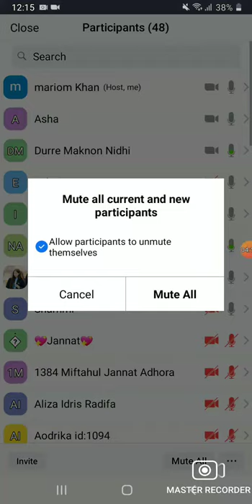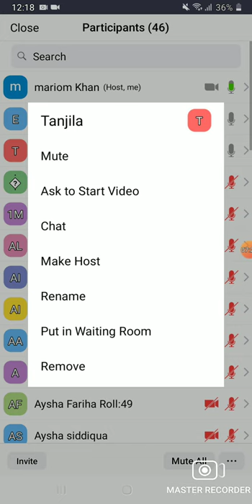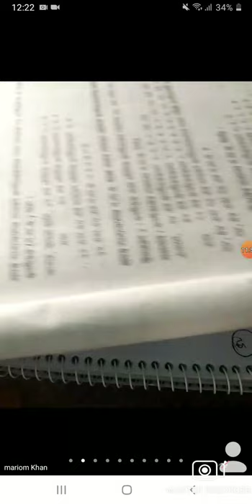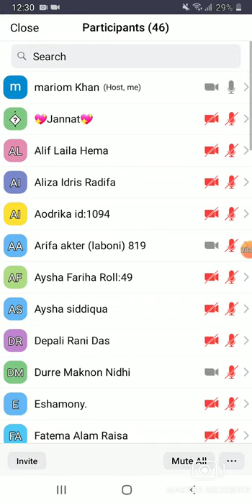EUGSC, Class 6,Math,Lecture (10),Chapter (1.3),Mariom khan